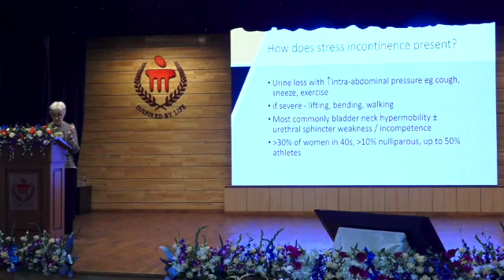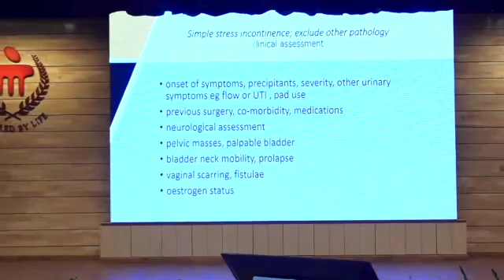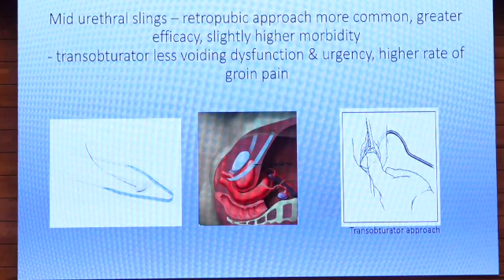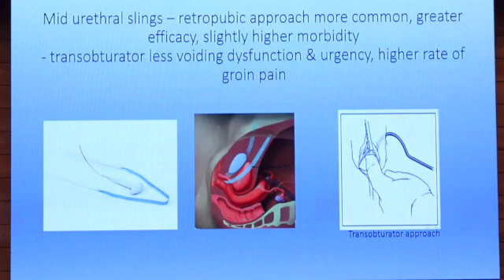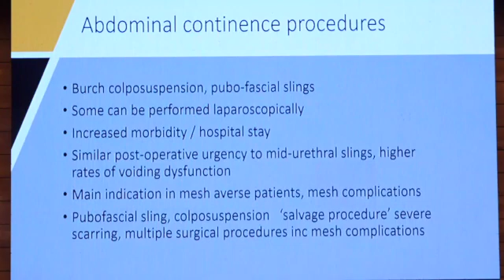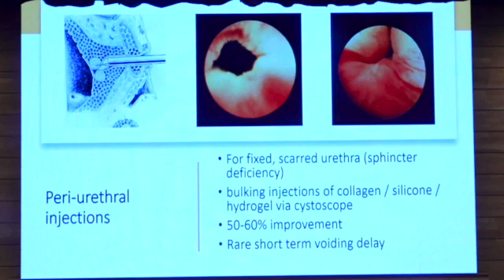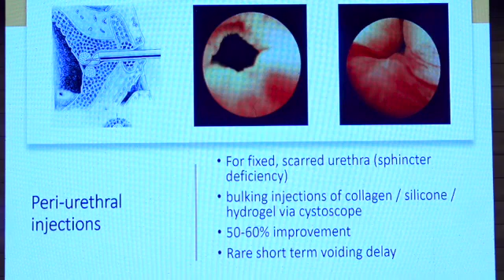Stress Urinary Incontinence in Women | Dr Jennifer King | MUG 3.0 | Manipal Urogynecology 2022